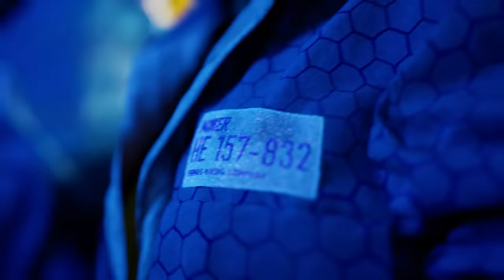W&W x AXMO feat. Haley Maze - Rave Superstar (Official Music Video)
Video by the Replay Group